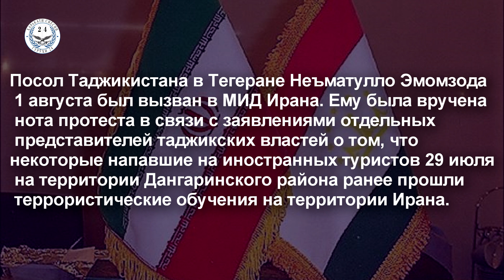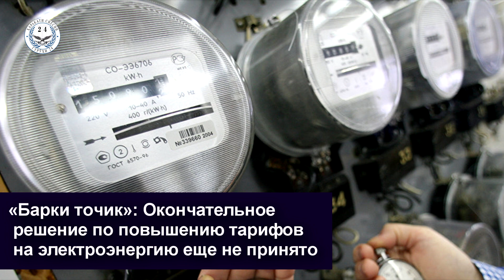ЛЕНТА 24. Актуальные новости Таджикистана за Август 2018 года